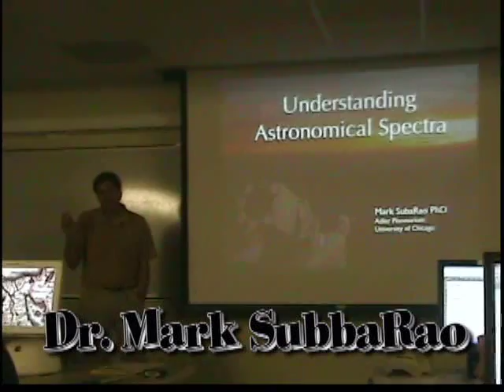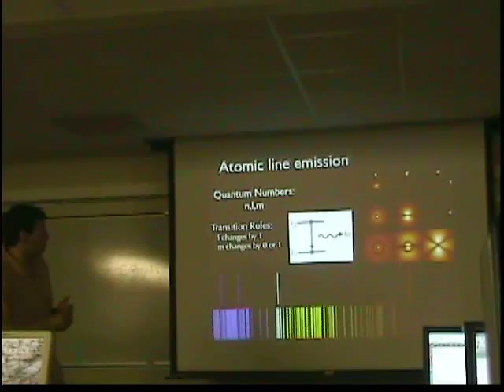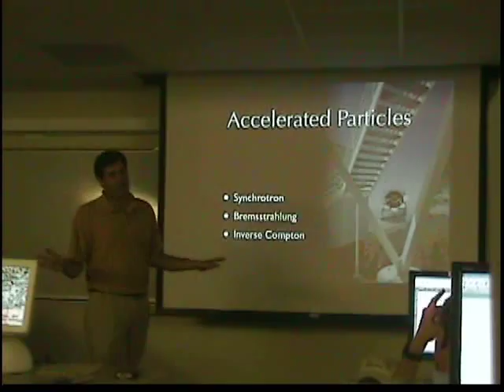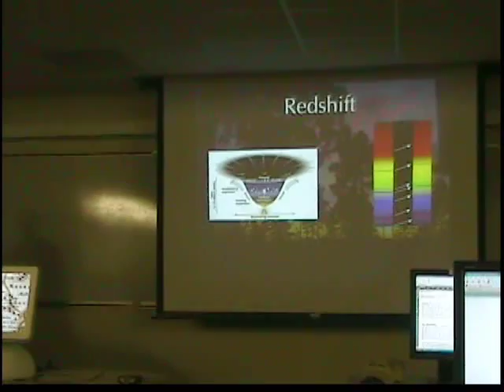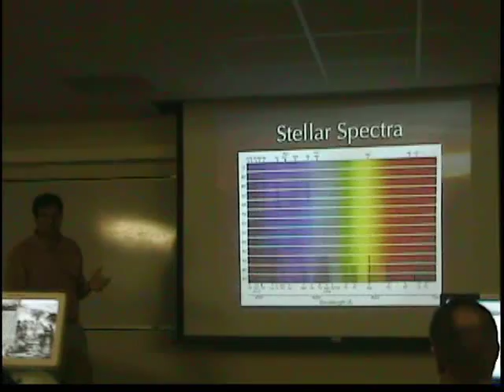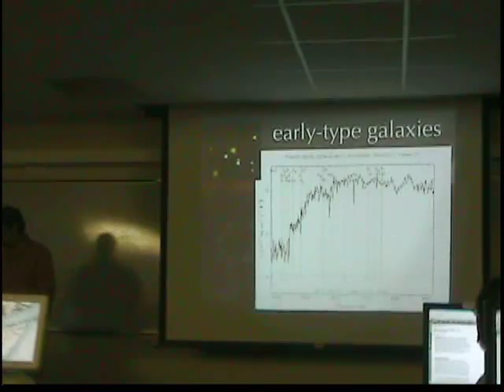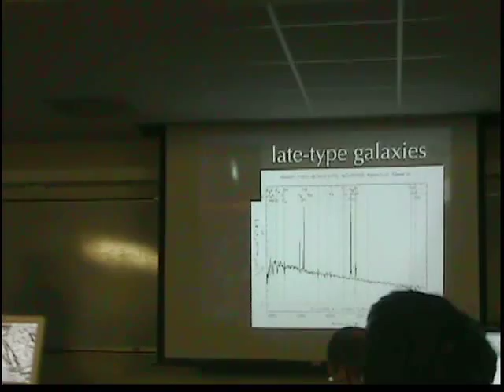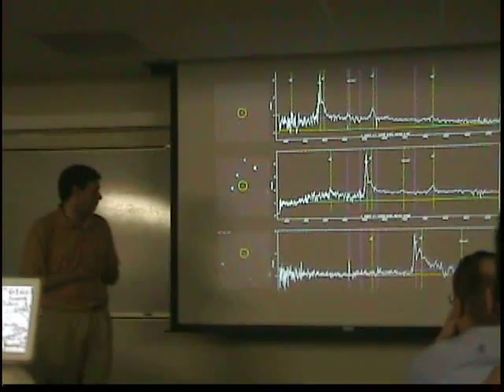Understanding Astronomical Spectra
Dr. Mark SubbaRao explains how spectral analysis is used to identify astronomical objects.